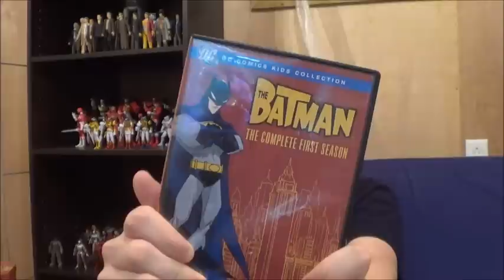The Batman SE1 EP5 (Episode by Episode)